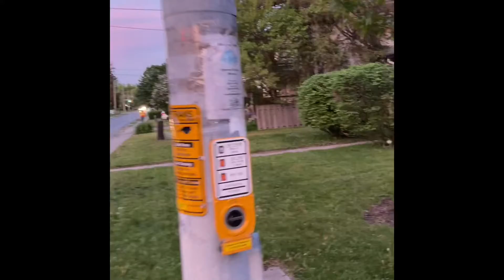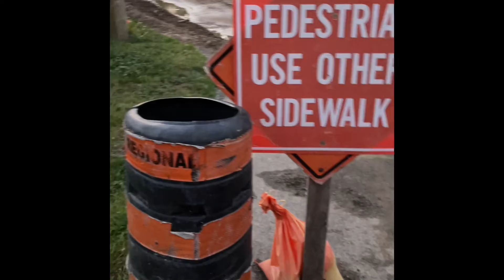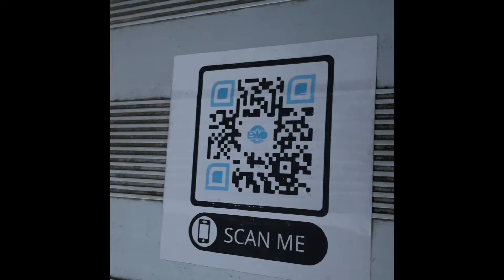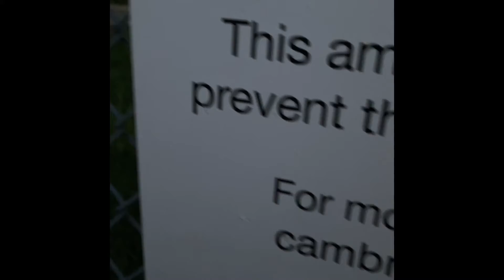Walk And Talk Part 3, Destruction Of Great Architecture